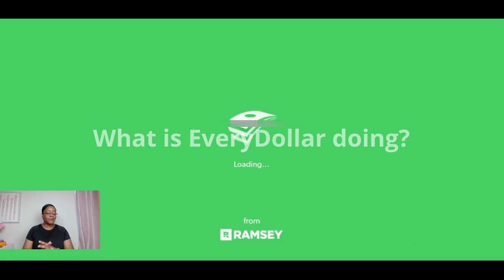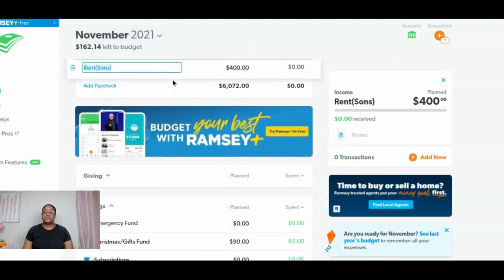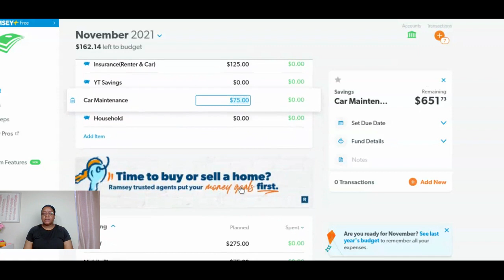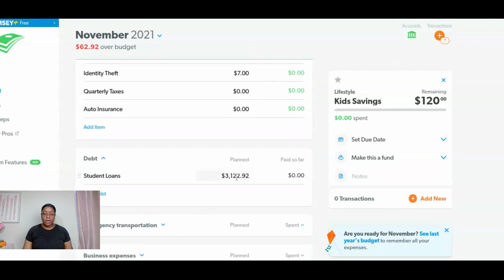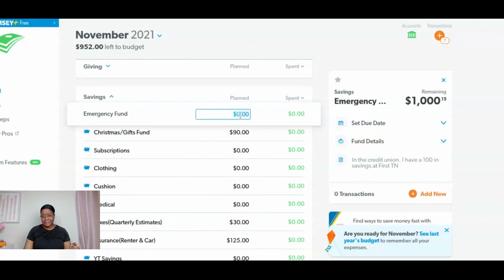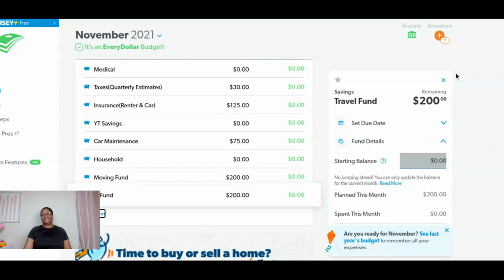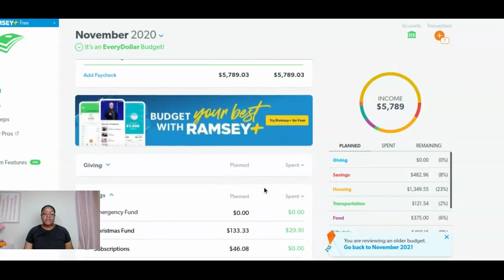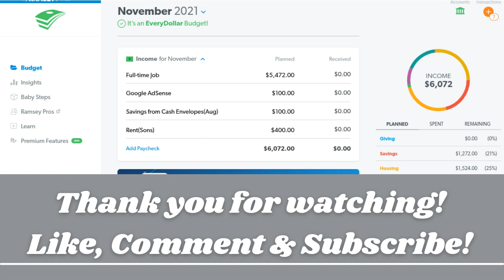Budget with Me| November 2021-EveryDollar Monthly Budget Setup| Debt: $1,608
Time to setup EveryDollar for the month of November.

My Etsy Shop

Current debt: $1,608 (as of October 19th)

Dee at Premier Naturals has made a body whip that my dry skin loves. I suffer from eczema and using her body whip after every shower has prevented the itchiness that I normally experience.
Referrals
Fetch Rewards